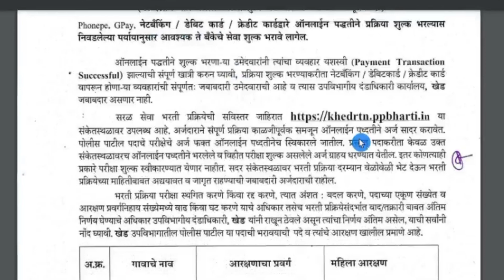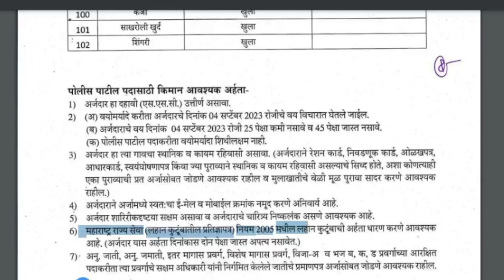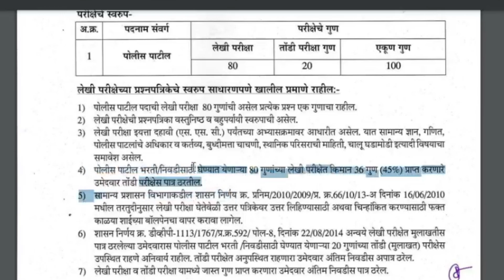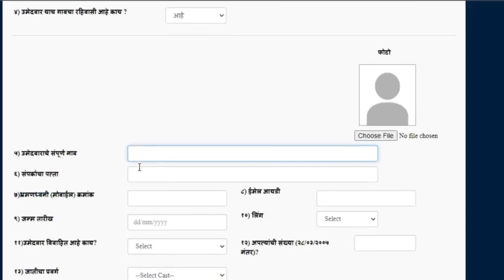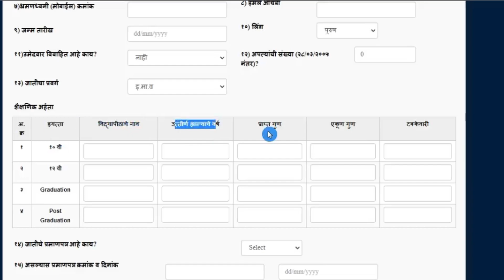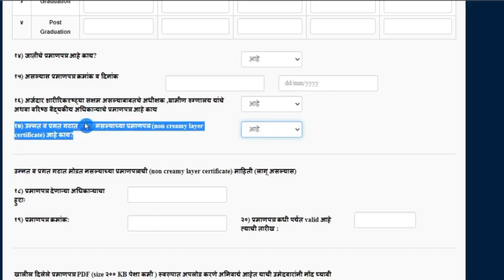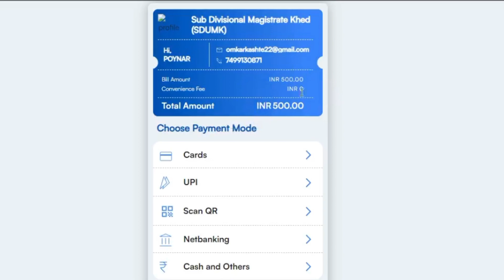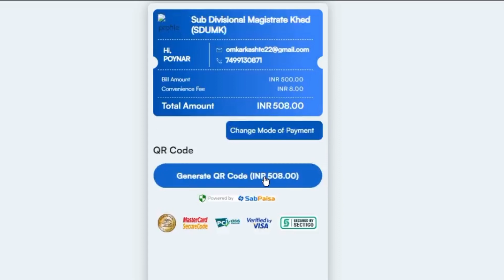ratnagiri police patil bharti online form | khed police patil bharti online form | police patil bhar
उपविभागीय दंडाधिकारी रत्नागिरी उपविभाग, रत्नागिरी भरती २०२३.
⇒ पदाचे नाव: पोलीस पाटील.

⇒ नोकरी ठिकाण: रत्नागिरी उपविभाग, रत्नागिरी.

⇒ शैक्षणिक पात्रता:  दहावी उत्तीर्ण.

⇒ वयाची अट: 25 ते 45 वर्षे.

⇒ आवेदन का तरीका: ऑनलाइन.

⇒  अंतिम तारीख: 20 सप्टेंबर 2023.

खेड व रत्नागिरी पोलीस पाटील भरती ऑनलाइन अर्ज व संपूर्ण जाहिरात पाहण्यासाठी पुढील लिंकवर क्लिक करा.